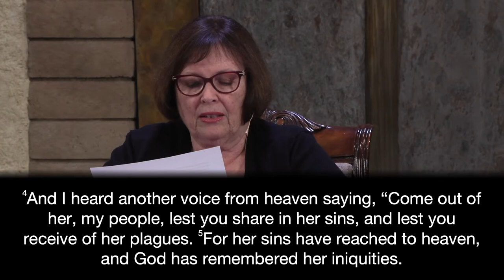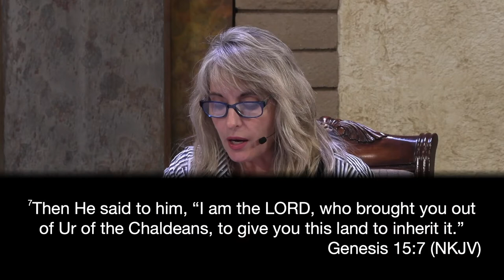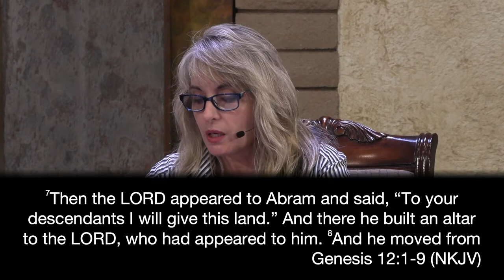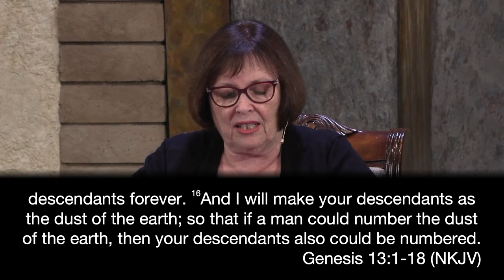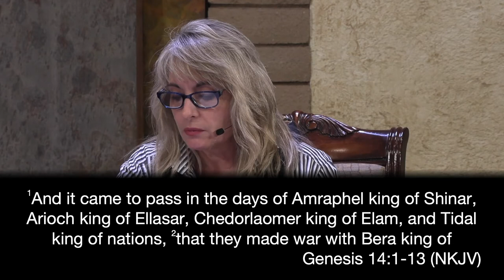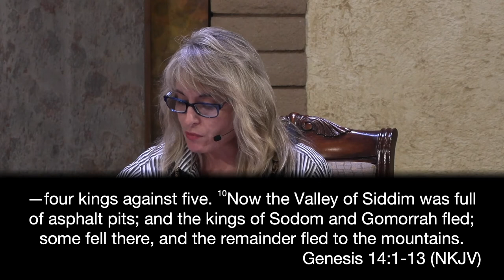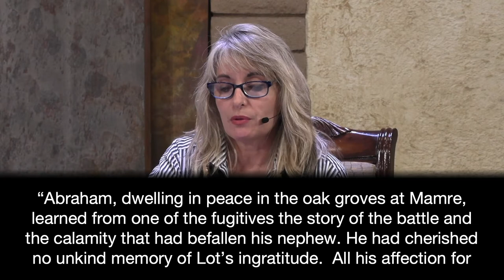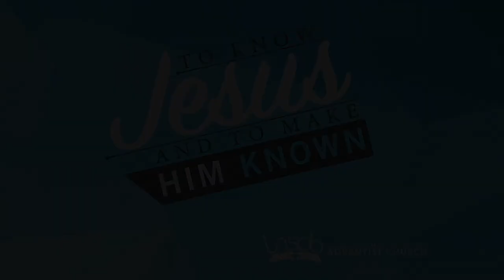05-07-22 Adult Sabbath School: 2nd Quarter Lesson 6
05-07-22 Adult Sabbath School: 2nd Quarter Lesson 6 - Genesis